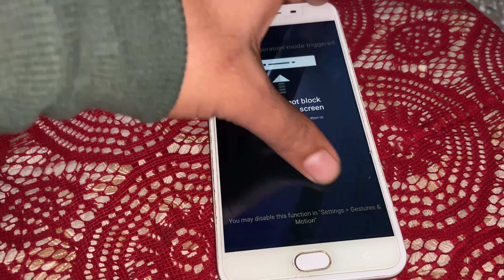Lohri 2023 🔥|| Family ￼Masti || Lohri Shopping🛍️ ￼& celebrate